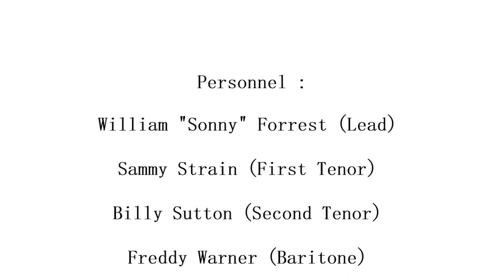FANTASTICS DANCING DOLL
THE FANTASTICS VOCAL GROUP, DANCING DOLL, DOO WOP BALLAD, VOCAL GROUP HARMONY, DOO WOP MUSIC GENRE

The Fantastics  (Brooklyn, New-York)
VOCAL
Personnel :

William "Sonny" Forrest（Lead）

Sammy Strain（First Tenor）

Billy Sutton（Second Tenor）

Freddy Warner（Baritone）

Larry Lawrence（Bass